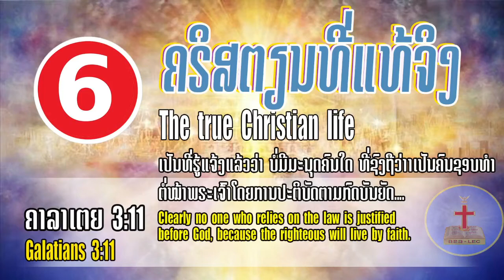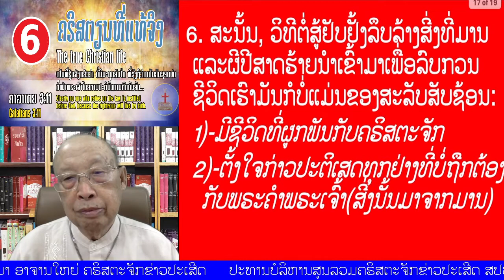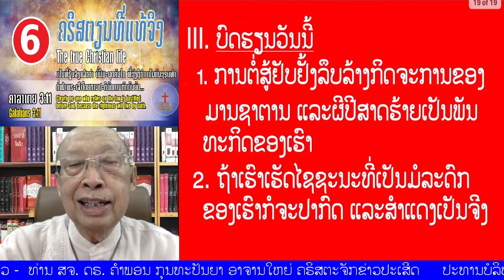06 ຄຣິສຕຽນທີ່ແທ້ຈິງ The true Christian life (Galatians 3:11)